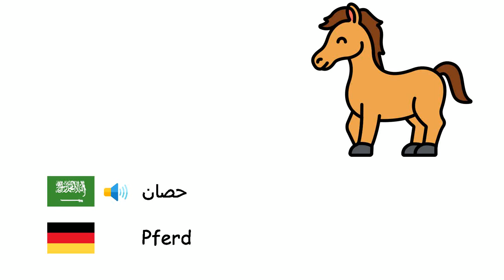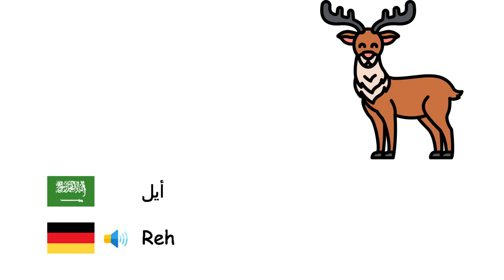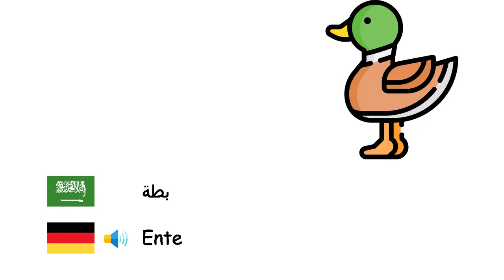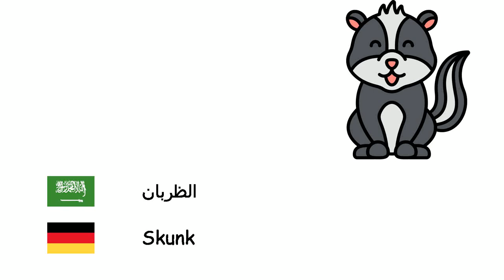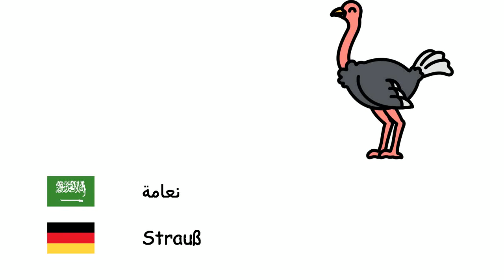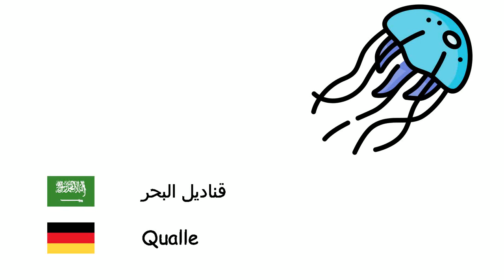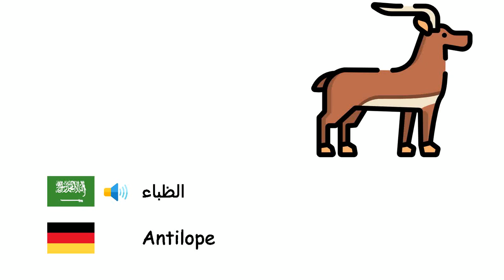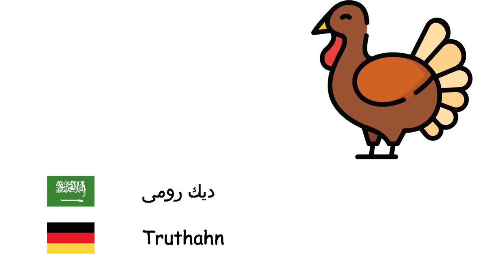الحيوانات (اللغة الألمانية) (ar-de)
Fone TV
ar-de-1
Tiere (Deutsche Sprache)
أخطبوط - Krake
نحلة - Biene
أسد - Löwe
حصان - Pferd
دُبٌّ - Bär
سمك - Fisch
بُومَة - Eule
ثور - Stier
جمل - Kamel
خنزير أليف - Schwein
حمار - Esel
الفأر - Maus
الفيل - Elefant
راهب ختم - Mönchsrobbe
وحيد القرن - Nashorn
أيل - Reh
بقرة - Kuh
كنغر - Känguru
نمر - Tiger
سلحفاة - Schildkröte
النملة - Ameise
ماعز - Ziege
قطة - Katze
فراشة - Schmetterling
خروف - Schaf
قرش - Hai
كلب - Hund
ضفدع - Frosch
ذئب - Wolf
عصفور - Vogel
قرد - Affe
بطة - Ente
عنكبوت - Spinne
الباندا - Panda
ببغاء - Papagei
البطريق - Pinguin
أرنب - Kaninchen
دجاج - Haushuhn
الثعلب - Fuchs
تمساح - Krokodil
ثعبان - Schlange
دولفين - Delfin
الحمار الوحشي - Zebra
زرافة - Giraffe
خفاشيات - Fledertiere
الظربان - Skunk
قنفذ - Igel
الفهد - Gepard
الضبع - Hyäne
طائر اللقلق - Storch
ديناصور - Dinosaurier
دُودَة - Wurm
سلطعون - Krabbe
عقرب - Skorpion
حوت - Wal
الشمبانزي - Schimpanse
انسان الغابة - Orang -Utan
غوريلا - Gorilla
سحلية - Eidechse
حرباء - Chamäleon
فرس البحر - Seepferd
سمك السالمون - Lachs
ذبابة منزلية - Fliege
البعوض - Moskito
حلزون - Schnecke
حريش - Tausendfüßler
الكناري - Kanarienvogel
نسر - Adler
عصفور - Spatz
الغراب - Krähe
نعامة - Strauß
الطاووس - Pfau
فرس النهر - Nilpferd
بلاتيبوس - Schnabeltier
بجعة - Pelikan
سنجاب - Eichhörnchen
الدب القطبي - Eisbär
نقار الخشب - Specht
نجم البحر - Seestern
قناديل البحر - Qualle
بلح البحر - Muschel
ميركات - Erdmännchen
كوالا - Koala
كسلانيات - Faultiere
كركند - Hummer
بيرانا - Piranha
يرقة - Raupe
نمر - Leopard
الماموث - Mammut
نمر أسود - Panther
علقة - Blutegel
قندس - Otter
دلق - Marder
طيور النورس - Möwe
فلامنغو - Flamingo
الجراد - Heuschrecke
قندس - Biber
الظباء - Antilope
ابن آوى - Schakal
عثة - Motte
بزاق - Schnecke
نسر - Geier
الإغوانا - Leguan
قنفذ البحر - Seeigel
يغور - Jaguar
البنغول حيوان أم قرفة - Schuppentiere
سمك أبو سيف - Schwertfisch
التِمّ - Schwan
ديك رومى - Truthahn